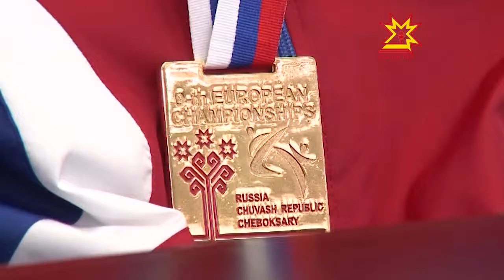Каратэ енĕпе Европа чемпионĕсем Шупашкар пуçлăхĕпе Леонид Черкесовпа тĕл пулчĕç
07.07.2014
Çак ăмăрту тĕп хуламăрта иртрĕ. Раççей ушкăнĕ пĕрремĕш вырăн çĕнсе илме пултарчĕ. Çĕнтерÿçĕсем хушшинче чăваш ачисем те пулчĕç.